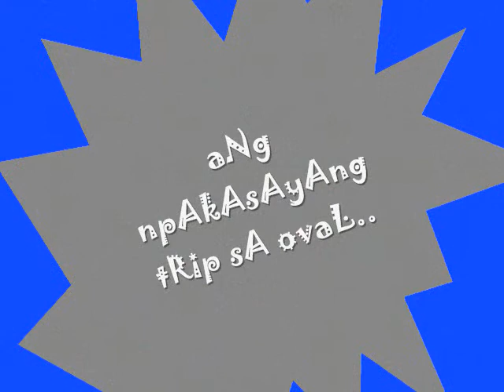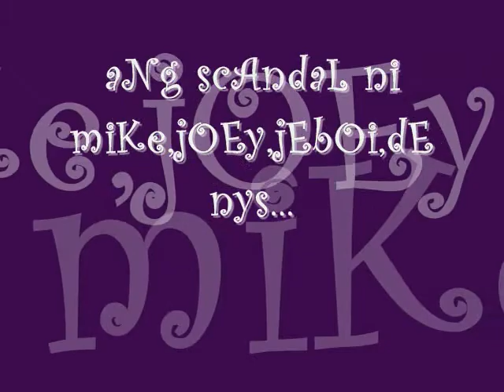scandal niLa jOey..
LAnjot..